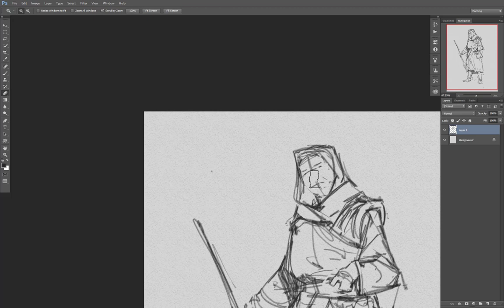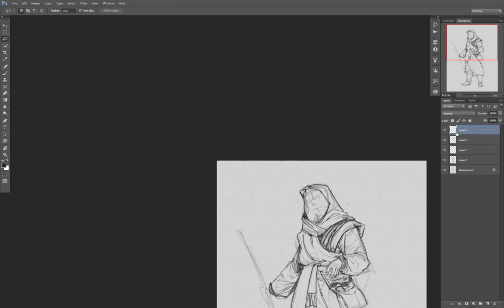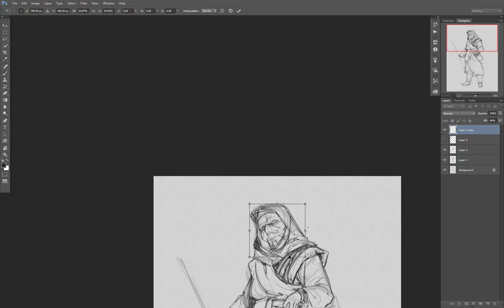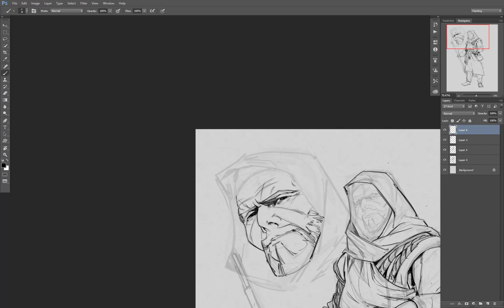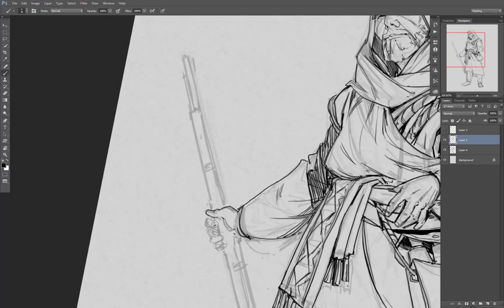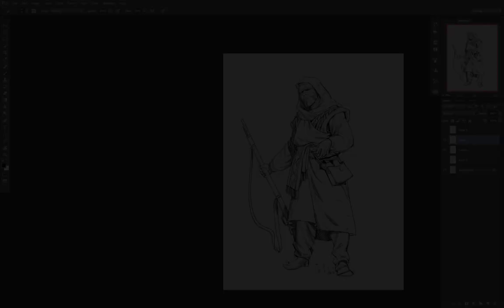OMokhtar part 1 Linework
Timelapse done for (Omar El-Mokhtar) Design Challenge For the Facebook group Arabesque.